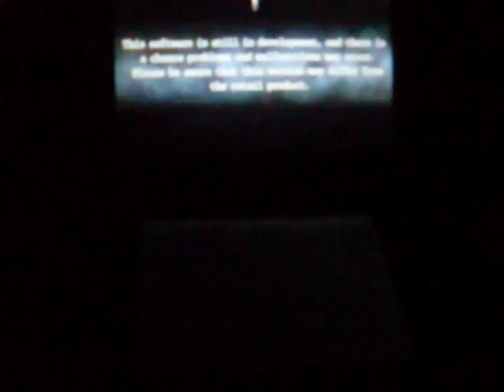RESIDENT EVIL REVELATIONS DEMO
ME PLAYING THE RESIDENT EVIL REVELATIONS DEMO ON RESIDENT EVIL THE MERCENARIES 3D